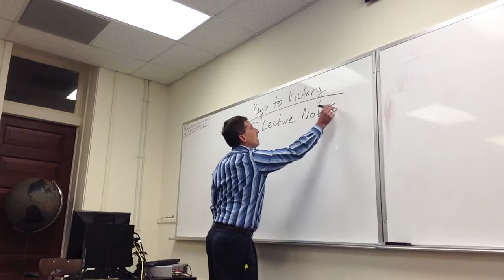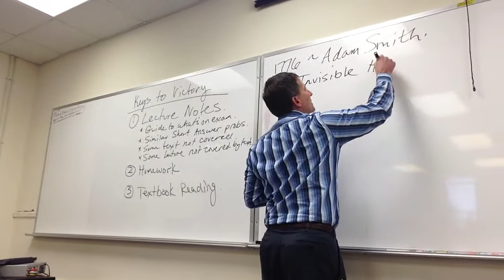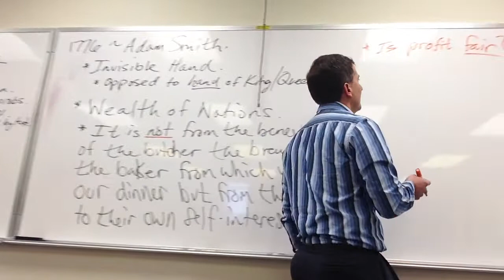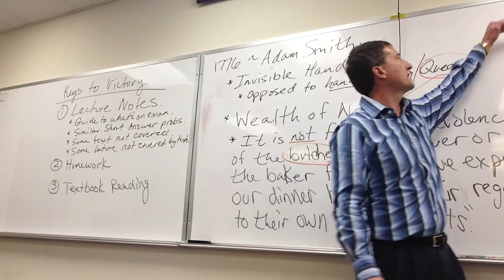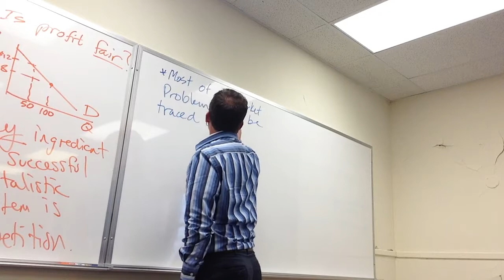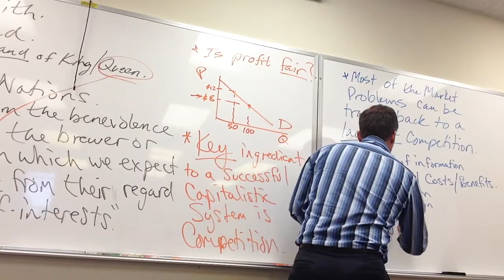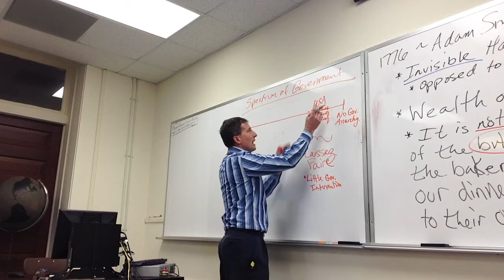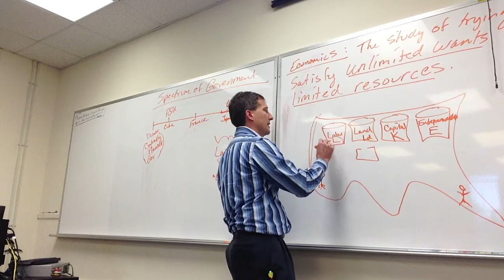Macroeconomics 1 -Intro material for both Micro and Macro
Keys to success in class
Adam Smith
Capitalism and insights to the market mechanism
Circumstances when markets do not work well.